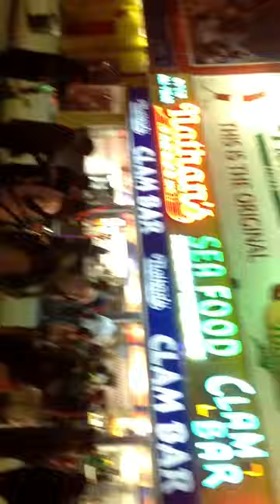Eminem An Coney Island BuM Break Dancing!!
Eminem An Coney Island BuM  Break Dancing!! LMAO